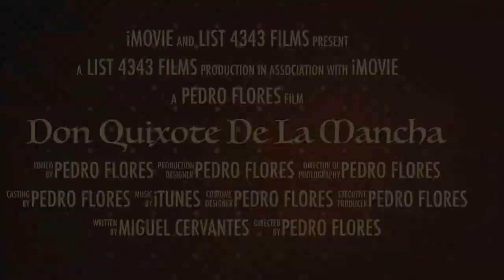Book trailer LIST 4343 Pedro Flores